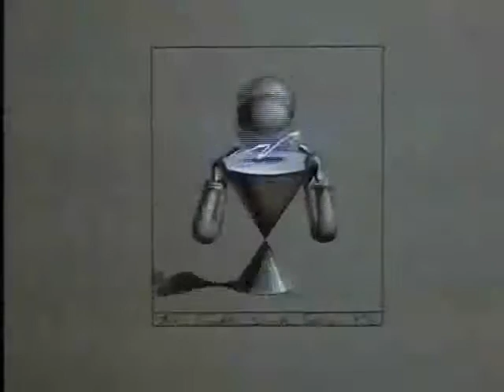The Real Sounds of Africa on The Southbank Show part 1